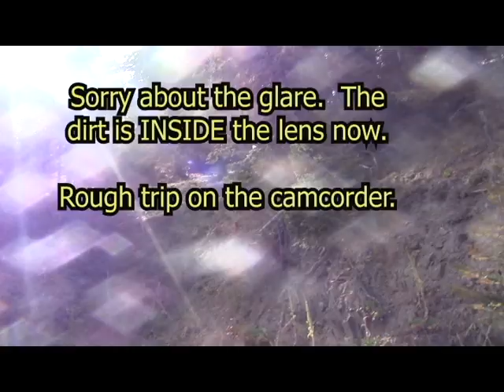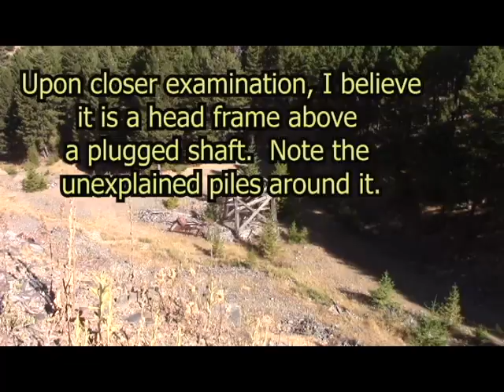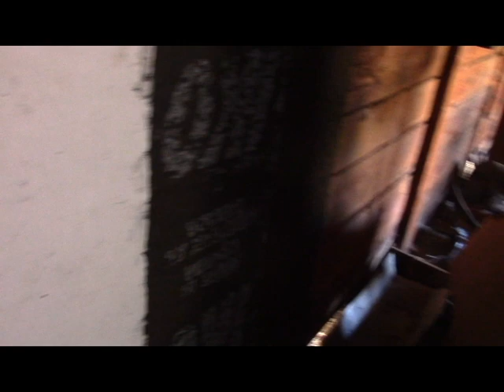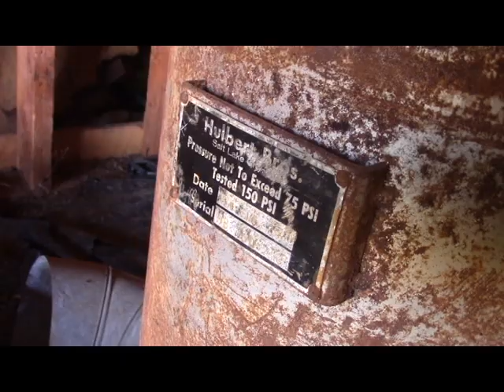180 A Quick Look at Two Large Mines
Just a quick look and a few samples of some big mines for another claim owner before we head back to Tucson.